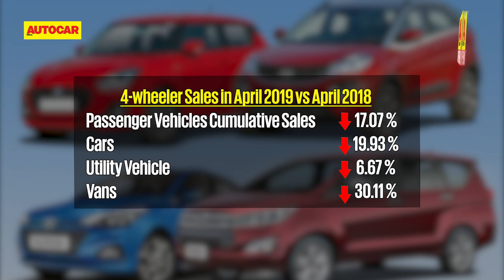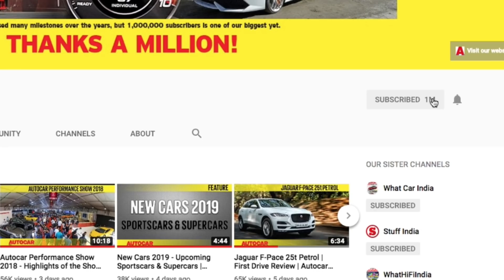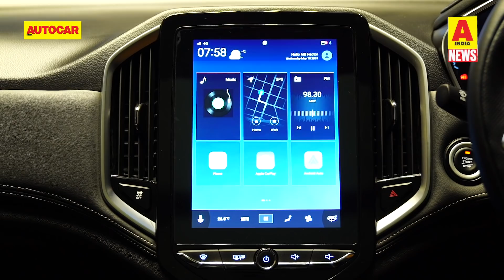7-seat MG Hector Confirmed, New Scorpio Spied, Car Sales Slump & more | Quick News | Autocar India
Welcome to another action-packed edition of Autocar India Quick News, where we wrap up all the happenings from the two and four-wheeled world of the week gone by. This week the big news is that car and bike sales are at their lowest in 8 years! But we've also got word on a 7-seat MG Hector, prices for the new BMW X5 and Hero Maestro Edge 125 and Pleasure Plus scooters, spy photos of the next-gen Mahindra Scorpio and more!